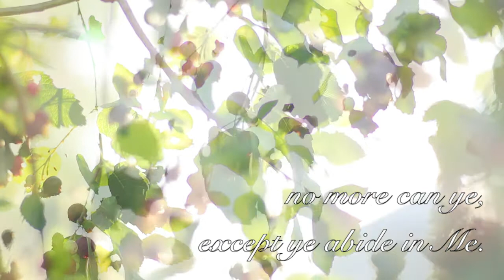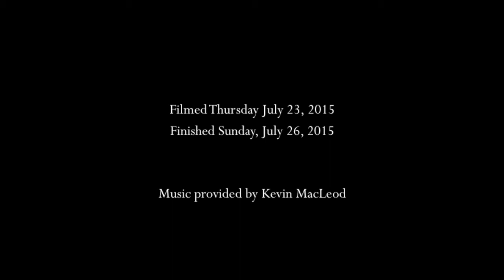Consider the Lilies - a short film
For the word of God is quick, and powerful, and sharper than any twoedged sword, piercing even to the dividing asunder of soul and spirit, and of the joints and marrow, and is a discerner of the thoughts and intents of the heart.  Heb. 4:12

★ FAMILY MUSIC ★

Biegel Family
Box 383
Grovedale Alberta
T0H 1X0
Canada